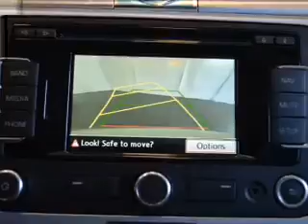2015 Volkswagen CC - Bedford OH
Year: 2015
Make: Volkswagen
Model: CC
Trim:
Engine: 2.0 L, 4 cylinder
Transmission:
Color: White
Mileage: 1
Address:
250 Broadway